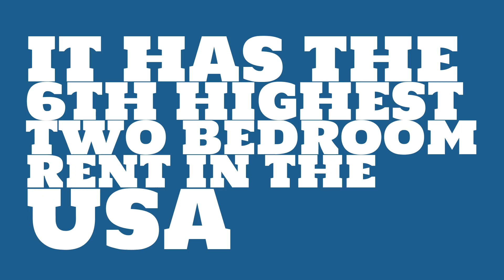How much is two bedroom rent in San Diego, CA?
Watch this video to learn about the 2017 median rent in San Diego, CA.